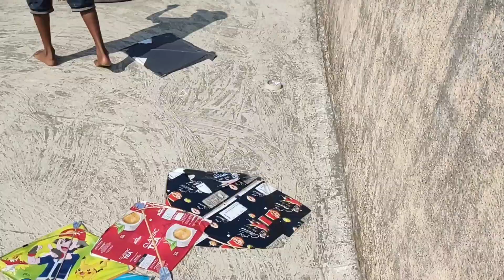Trick with Other Kites | Kite Cutting | Kite Flying | Bhairav Ke Vlogs